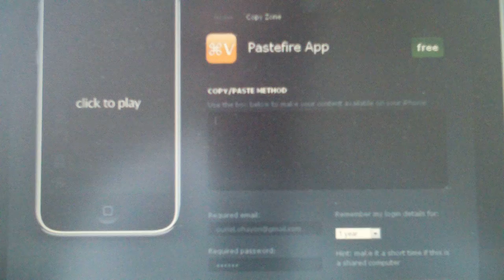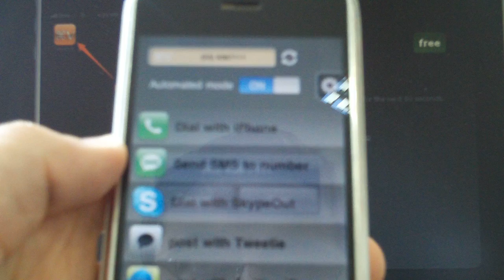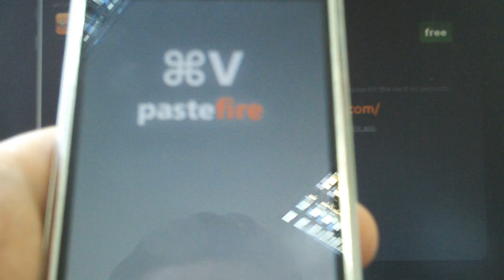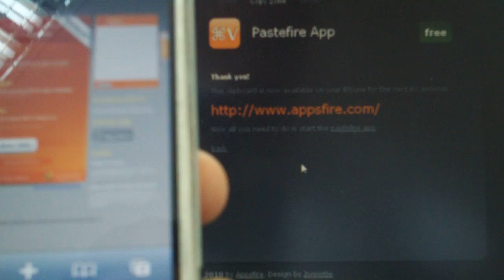Introducing Pastefire for iPhone. the fastest action oriented Pasteboard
Want to call a phone number seen on your computer? open a URL from mobile safari discovered on your desktop? see how Pastefire can help you.